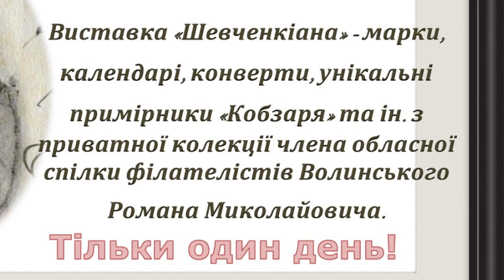ЗАВІТАЙТЕ ДО ЧИТАЛЬНІ НА МИСТЕЦЬКІ ЗАХОДИ